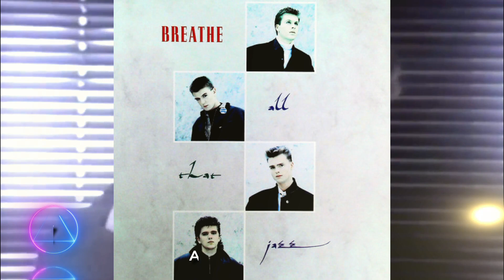Breathe Greatest Hits 1986 - 1990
Breathe were an English pop band formed in London in 1984.
The band enjoyed chart success in the late 1980s with hit singles "Don't Tell Me Lies" and "How Can I Fall?".
The group's biggest hit was "Hands to Heaven", which reached #2 in the United States in August 1988.
In the span of 4 years the band scored 3 Top-10 hits in U.S. and another 2 Top-40 hits.